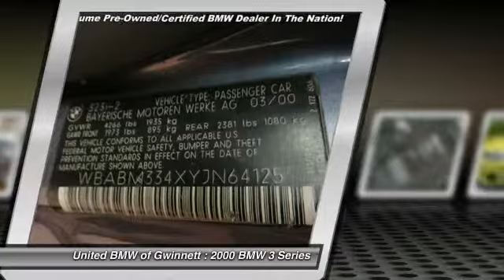2000 BMW 3 Series Duluth GA 13479G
2000 BMW 3 Series 323Ci

This 2000 BMW 323Ci Coupe has a Steel Blue Metallic exterior with Black interior!